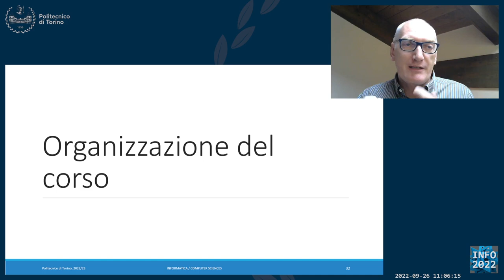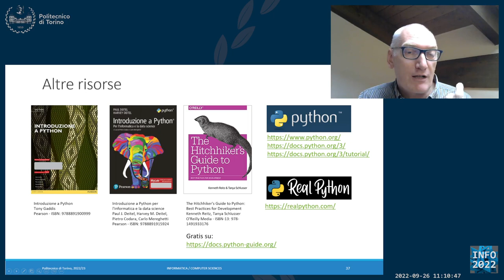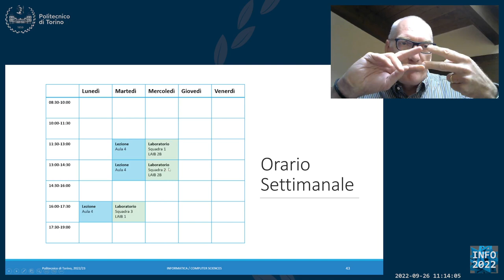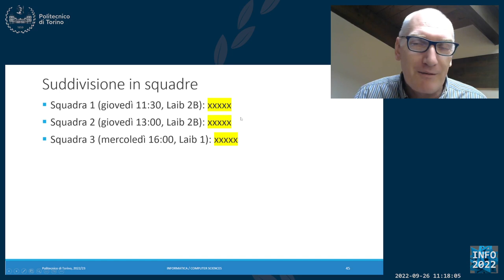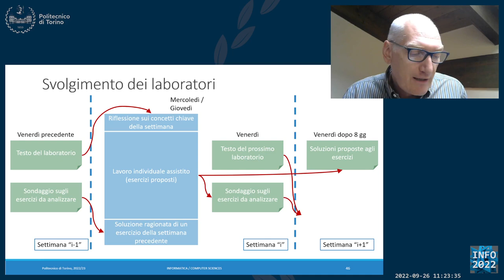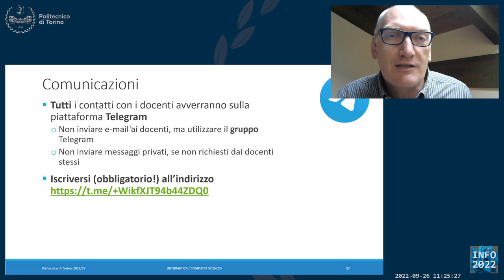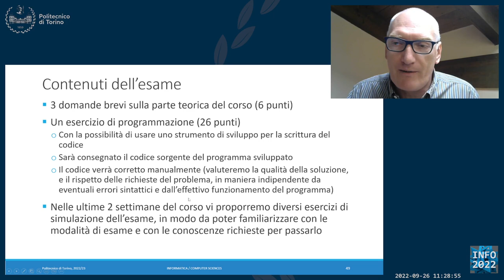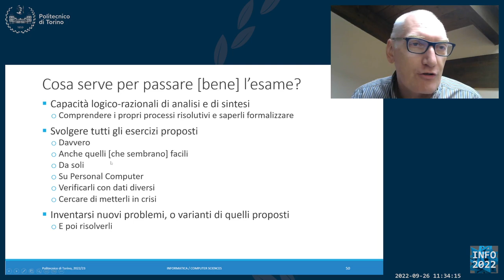Informatica2022-L01c: Informazioni pratiche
Lezione 01c (28/09/2022): Informazioni pratiche.